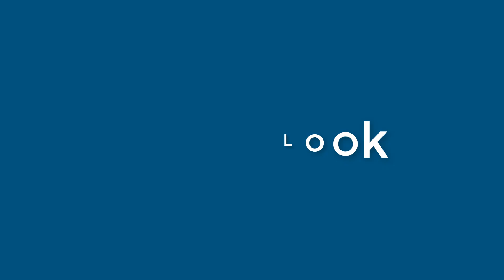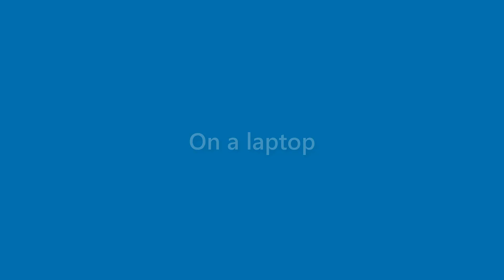Stuart Mathis - appearance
Name Look - Stuart Mathis - appearance. In this video we present "Stuart Mathis" name look and feel in various scenarios.
This video will cover:
How does "Stuart Mathis" look as a personal letterhead?
How does "Stuart Mathis" look on a business card?
How does "Stuart Mathis" look on a computer/laptop screen?
How does "Stuart Mathis" look with different background colors?
How does "Stuart Mathis" look with various fonts?